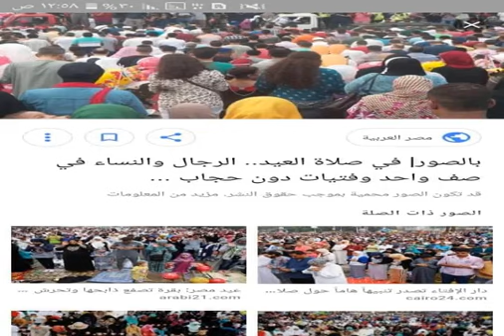اللى بيسالو على صلاة العيد الحمد لله ان مفيش صلاة عيد ياريت محدش يعمل زى اللى ف الفيديو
الغرض من الفيديو ان محدش يعمل كدة والله الصور دى فى مصر ودققو فى الصور وشوفو هتلاقو حاجات فى الجيزة